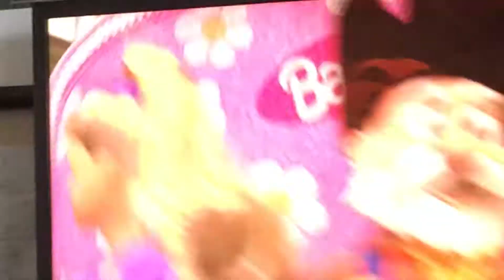Toy Story 2 - Baggage Claim / Woody VS Pete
The toys were still trying to get Woody and the gang before Al’s plane took off to Tokyo, 🇯🇵 Japan!